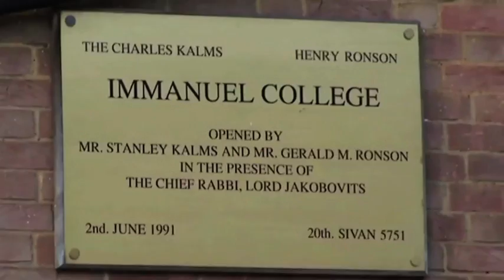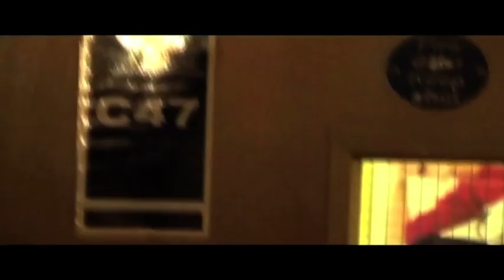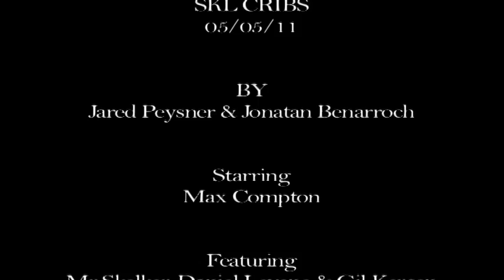Immanuel College Crib's - I.C.T.V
For my year 11 leaver's assembley i starred in this movie directed and produced by Jared Peysner and Jonatan Benarroch. It is in the style of MTV cribb's and take's place at my school immanuel college.

I do not own or claim to own any of the music or the style of the film. i do not own the opening slide.

Musical director and actor and comic's were          Max Compton
Director, Editor Produce, Camermen, comic's and Sound were      Jared Peysener and            Jonatan benarroch
extra's         Gil Kersern,           Daniel Levene and our head master        Mr Skelker

p.s. i do not usually speak like that...